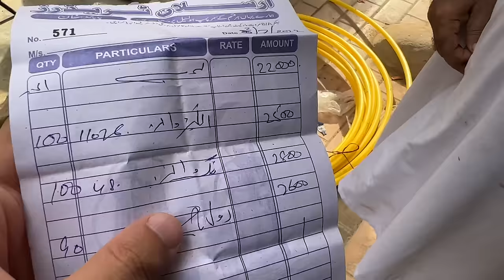Abdul kabeer ka dumba agaya 🐑🐑 | Mustafa Hanif BTS | daily vlogs